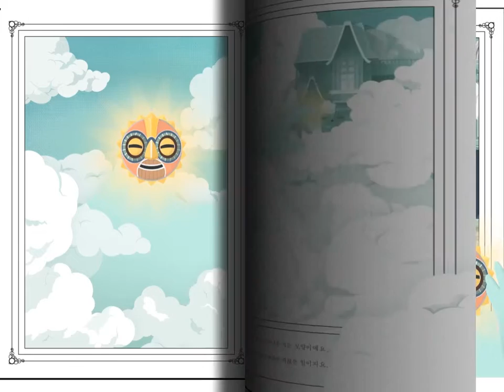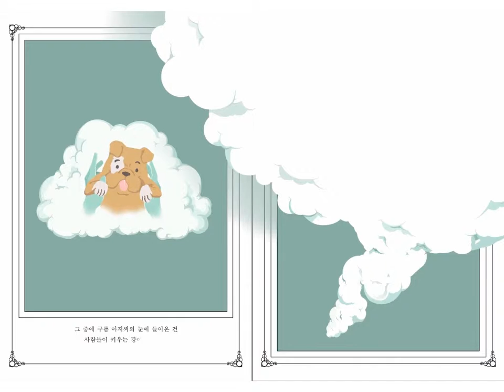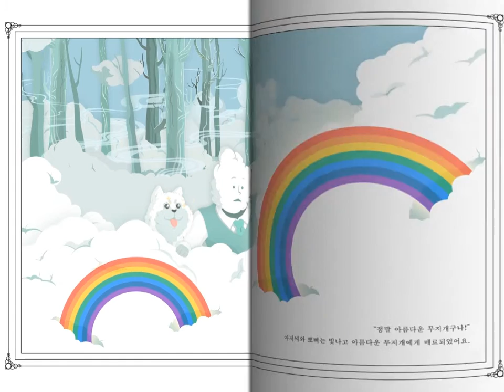구름마을이야기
경희대학교 디지털콘텐츠학과 14회 졸업전시회 'hash tag d'
'구름마을이야기' 강병헌
e-book